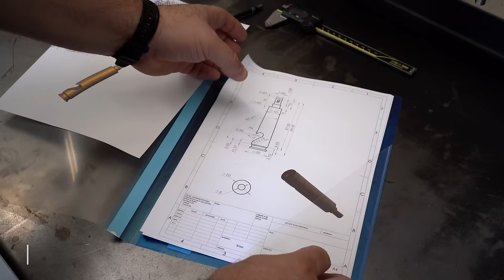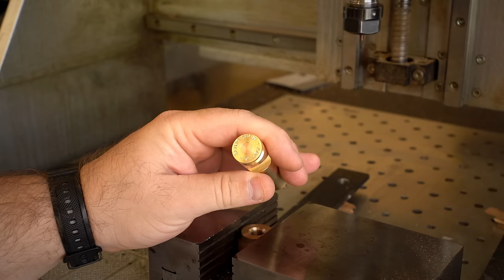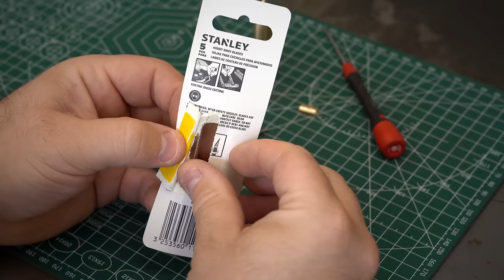Bullet 50 BMG And Secret Cutter Knife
Hello
In this video I will show you the process of making a bottle opener made from solid brass. Once upon a time when I served in the army, my friends and I made similar openers from a 50 caliber bullet using hand tools that we had at that time. In this opener I also installed a Stanley blade cutter.

Link to the ETSY marketplace

Support me for more videos and request for drawings and other information